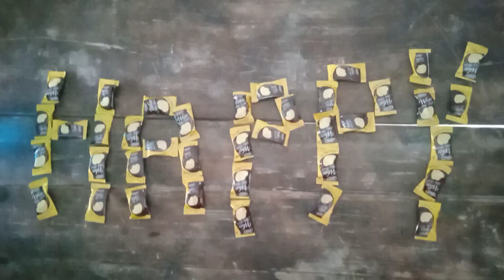my student birthday celebration in my class .Am celebrate their mistakes and make them ferfect.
I love evry children being a teacher .i celebrate their mistakes.